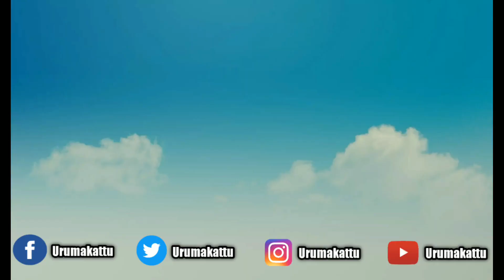Virat Kohli Tamanna Arrest? | Online Gambling Games Ads | Urumakattu | Tamil | UK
Hello Anbu Tamil Nanbargale!
in this video we are going to talk about court notice issued to tamanna and Virat Kohli for online gambling games ads.
After as usual Tamil Motivational quote.

Welcome to Urumakattu Youtube Channel!

In this video we are going to talk about After as usual karuthukkal from urumakattu…

Please Follow Urumakattu